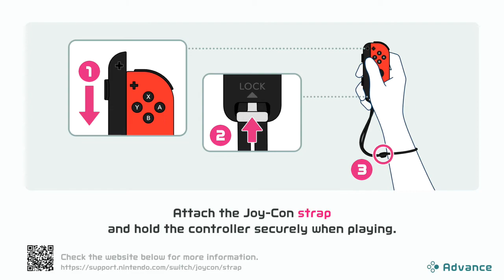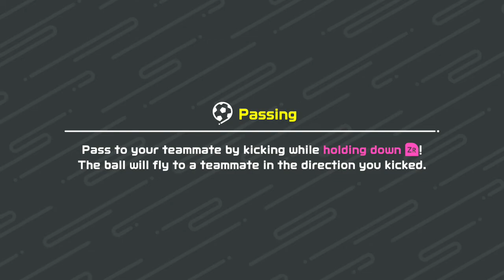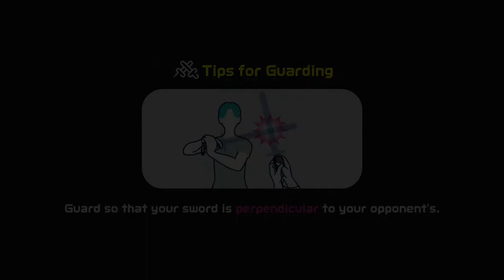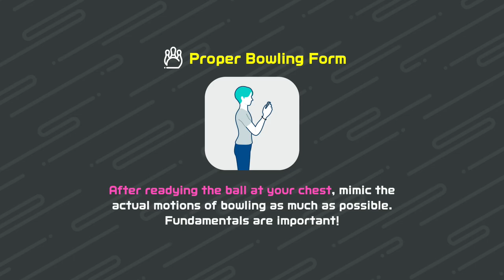I Finally got to play Nintendo Switch Sports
I play nintendo switch sports.